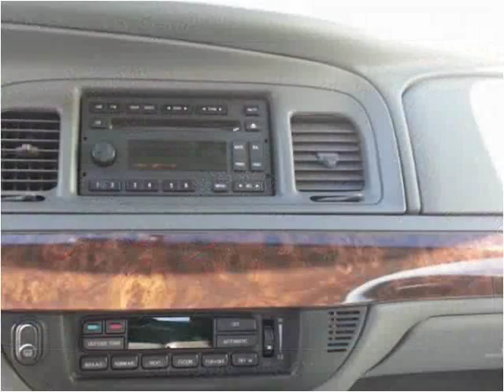2005 Mercury Grand Marquis Used Cars Nunica MI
This 2005 Mercury Grand Marquis is available from Auto Pro .